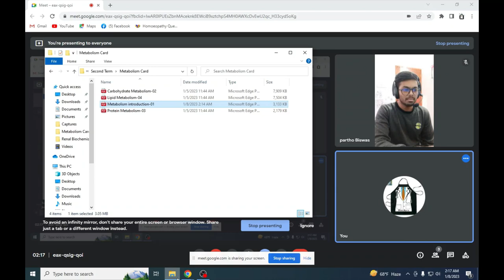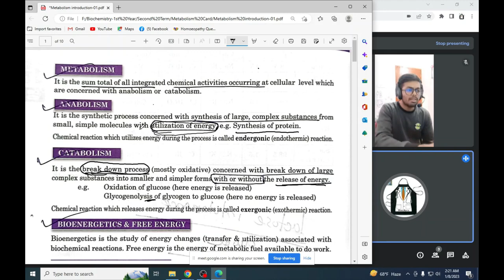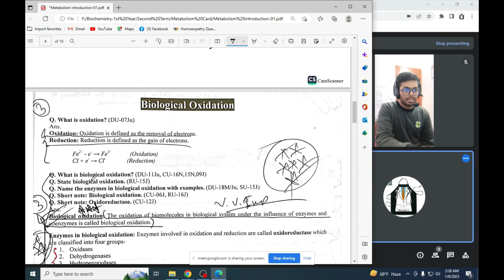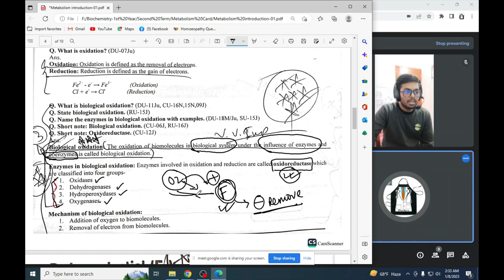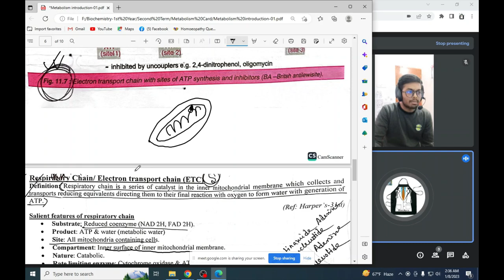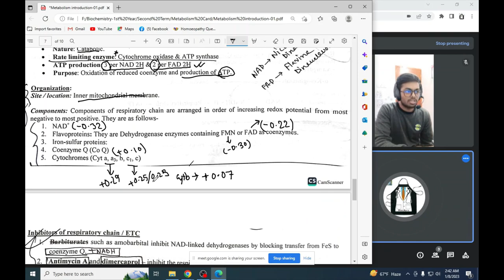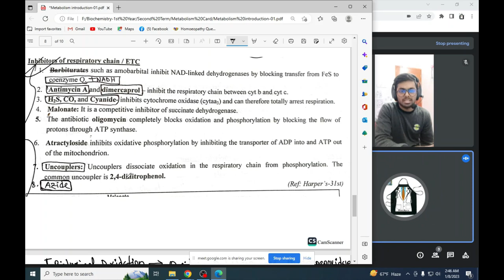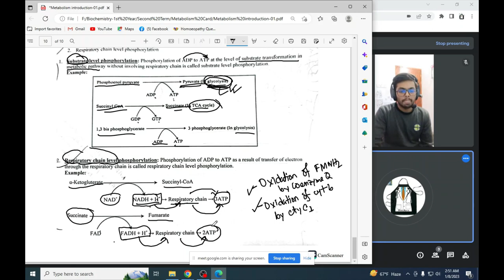'Metabolism Intro & Biological Oxidation'- (Metabolism Card)